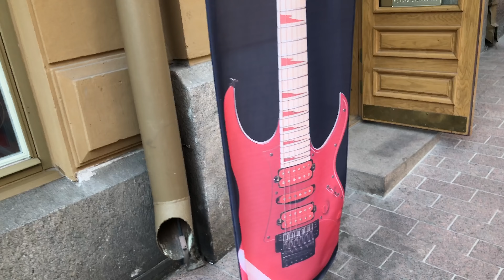Wintersun Test - EMG 81 & 85 vs Duncan Solar Guitar Pickups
Wintersun Test - EMG 81 & 85 vs Duncan Solar Guitar Pickups. WINTERSUN ALBUMS MASTER FILES, ISOLATED TRACKS, INSTRUMENTALS, REMASTERS

A little AB test changing EMG 81 & 85 pickups to this Solar guitar with Duncan pickups. Which ones do you like?